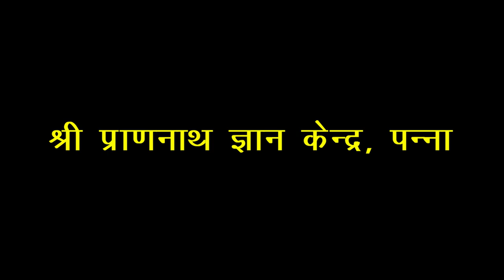जागनी के लिए युवाओं का योगदान - श्री प्राणनाथ ज्ञानपीठ, सरसावा